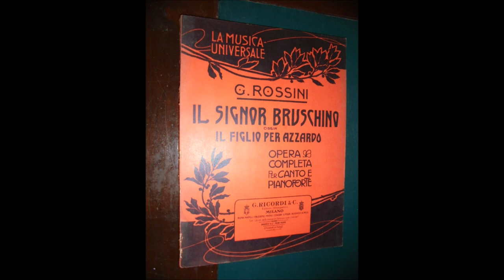Gioachino Rossini - Il signor Bruschino, Ouverture (Date: 1812) For guitar trio and small orchestra.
In copertina: Edizioni Musicali Ricordi
Il signor Bruschino, ossia Il figlio per azzardo è un'opera lirica di Gioachino Rossini.

Il libretto, denominato farsa giocosa in un atto, è di Giuseppe Maria Foppa, che aveva già scritto per Rossini L'inganno felice e La scala di seta ed è tratto dalla commedia Le fils par hasard, ou Ruse et folie (1809) di Alissan de Chazet e Maurice Ourry.

L'opera appartiene al gruppo di cinque farse che Rossini scrisse per il Teatro San Moisè di Venezia (le altre, oltre alle due citate sopra sono La cambiale di matrimonio e L'occasione fa il ladro).

Il signor Bruschino andò in scena il 27 gennaio 1813 facendo fiasco, e venne subito sostituita dal Ser Marcantonio di Stefano Pavesi. L'opera venne rappresentata nel XIX secolo solo una volta in Italia, il 2 giugno 1844 nel Teatro della Canobbiana di Milano ed il 28 dicembre 1857 al Théâtre des Bouffes-Parisiens di Parigi come Monsieur Brusquino, diretta da Jacques Offenbach, a cui seguirono sporadici allestimenti nel XX secolo.

Nel 1932 avviene la prima negli Stati Uniti al Metropolitan Opera House di New York, diretta da Tullio Serafin con Ezio Pinza e Giuseppe De Luca (baritono); nel 1937 al teatro Comunale di Firenze, diretta da Antonio Guarnieri con Saturno Meletti, Vincenzo Bettoni e De Luca; nel 1938 al teatro La Fenice di Venezia, diretta da Nino Sanzogno con Enrico Molinari, nel 1942 al teatro dell'Opera di Roma, diretta da Serafin con Francesco Albanese; nel 1955 al teatro Carignano di Torino con Renato Capecchi; nel 1957 alla Piccola Scala di Milano, diretta da Gianandrea Gavazzeni con Mariella Adani e Paolo Montarsolo; nel 1969 ad Edimburgo, nella trasferta del Comunale di Firenze, diretta da Aldo Ceccato con Claudio Desderi e Capecchi; nel 1970 al teatro Nuovo di Torino con Desderi, Capecchi ed Enrico Campi; nel 1985 al Rossini Opera Festival, diretta da Gianluigi Gelmetti con Alessandro Corbelli, Daniela Dessì, Desderi e Bruno Praticò; nel 1992 allo Sferisterio di Macerata, con Albert Dohmen e Bruno Lazzaretti.

La sinfonia dell'opera, invece, viene eseguita di frequente ed è nota per l'effetto richiesto da Rossini ai secondi violini di battere con l'archetto ritmicamente sul leggio.[1]
Il giovane Florville è innamorato, ricambiato, di Sofia, pupilla del vecchio Gaudenzio: il vecchio tutore, tuttavia, ha destinato in sposa Sofia al figlio di un tale signor Bruschino. Florville e Sofia allora mettono in atto un piano per impedire il matrimonio con il giovane Bruschino e fare in modo di sposarsi tra loro. Florville, venuto a sapere che il giovane Bruschino è tenuto sotto chiave in una locanda, perché debitore inadempiente,(fingendosi cugino del ragazzo) paga il locandiere Filiberto per potersi sostituire al promesso sposo (di cui nessuno conosce il volto, nemmeno Gaudenzio): il locandiere accetta, e gli consegna la lettera di presentazione di Bruschino figlio. Poi, con la complicità della serva Marianna, fa recapitare una lettera a Gaudenzio (firmandosi Bruschino padre) nel quale chiede di far arrestare Bruschino figlio e trattenerlo per farlo redimere dalla sua condotta. Gaudenzio rimane stupito vedendo il giovane contrito e dolente per la sua condotta, e rimane poi scandalizzato quando Bruschino padre, arrivato al suo castello dopo aver sentito le ultime notizie sul figlio, non riconosce il giovane. Bruschino padre, ignaro dell'inganno, dichiara che quello non è suo figlio, e Gaudenzio, furibondo, lo accusa di essere troppo severo con il giovane.
Il vecchio tutore convince pure Sofia a intercedere presso il padre per il figlio, ma senza riuscirvi. Bruschino padre continua a diventare l'oggetto dello sdegno di tutti, allorquando il delegato di polizia conferma (tramite la lettera che Florville ha ricevuto da Filiberto) l'identità di "Bruschino figlio", e Filiberto stesso si rivolge al giovane con il nome di Bruschino.
Tuttavia, lo stesso Filiberto si lascia sfuggire a Bruschino padre del debito del figlio in locanda: il padre allora, sentito il racconto del locandiere, comprende tutto quanto, ma decide di non rivelare nulla a Gaudenzio sull'identità di Florville (figlio di un senatore nemico di Gaudenzio). Bruschino padre allora "riconosce" il figlio, e l'unione con Sofia viene benedetta anche da Gaudenzio: e proprio in quel momento torna Filiberto con il vero Bruschino figlio. La verità viene dunque a galla, e a Gaudenzio non resta che mandare giù il boccone amaro e perdonare la coppia di amanti.
Wikipedia